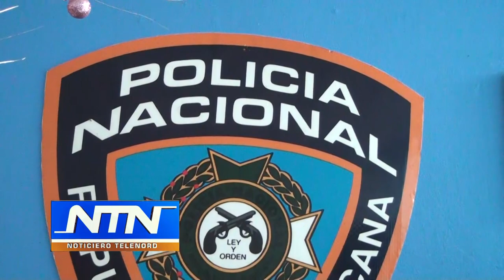PN realiza operativos en diferentes sectores SFM; detienen motocicletas y ocupan drogas